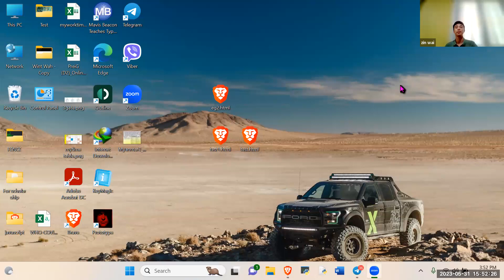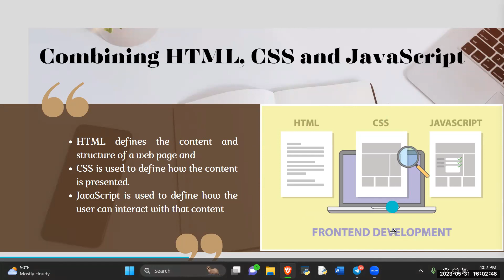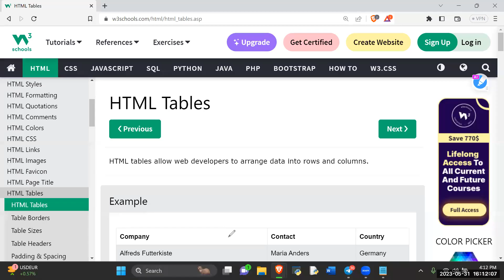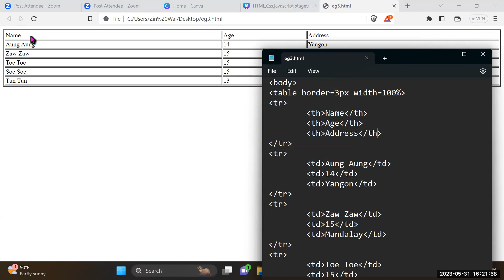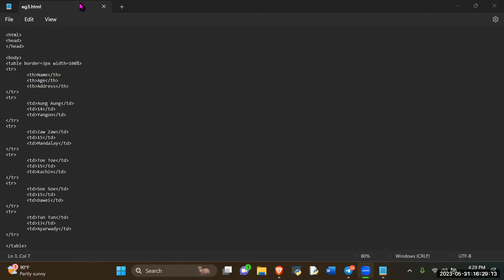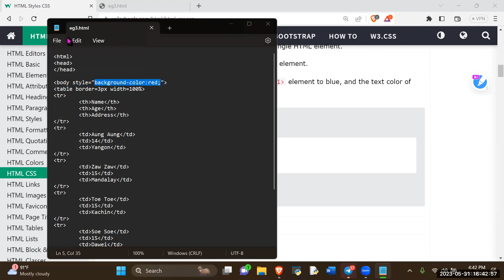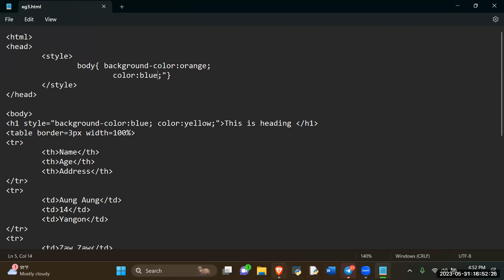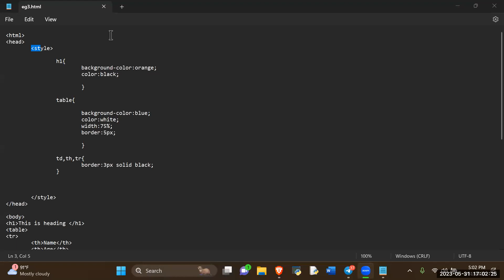IT Sayar Zin Wai Year 9A 31 May 2023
Subject - IT